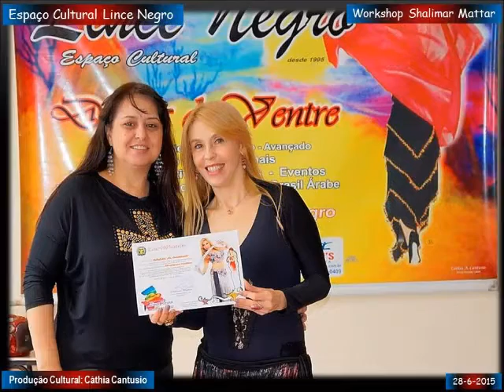Work Lince Negro - Shalimar Mattar - RODA VÉU FAN - Alunas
Workshop do dia 28- junho de 2015
Valeu meninas todo o esforço e dedicação...
Parabéns e muito carinho há todas.
Continuem a jornada de estudos e verão como a cada aprendizado, a cada reciclagem voces estarão mais fortes e trabalhadas.
Nunca desistam de seus SONHOS. REALIZEM!. Sonhem e dancem para a Vida!